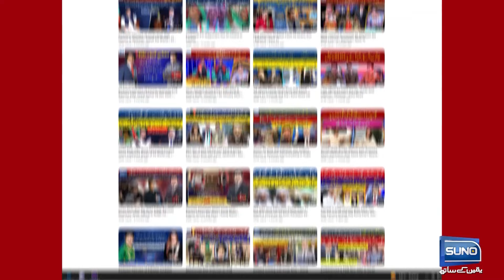Chacha Qaido Ny Ranjhy Sy Badla Ly Lia | Nasir Chinyoti | Mastiyan